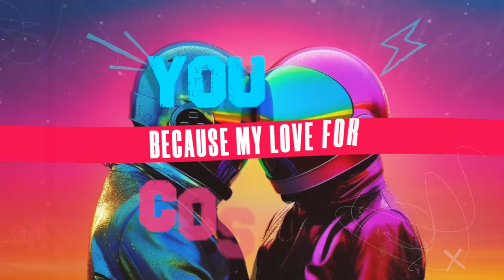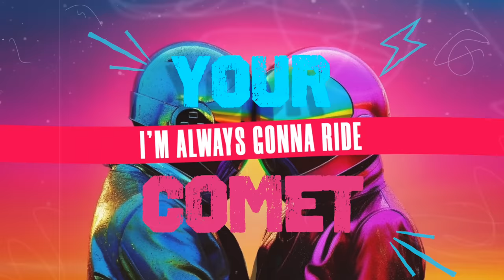Dan Healy x Bianca Linta - Cosmic (Official Visualizer)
▶️ Dan Healy x Bianca Linta - Cosmic (Official Lyric Video)

💿 Produced by: Dan Healy & Iordan Adrian
📝 Songwriters: Bianca Linta & Dan Healy
🎛️ Mixed & Mastered by: Yoad Nevo

✨ LYRICS:

I know our days are numbered
But we will be born again
Promise that I’d still love you
No matter what body I’m in
We are not of this earth my love
We children of the universe
Its you and me like start dust

Oh in your event horizon
Like two stars colliding
We’re home

I don’t need a love that's perfect
What I have with you is worth it
I’m always gonna ride your comet
Because my love for you is cosmic
My love for you is cosmic

I’d cross time and space
to find you
To be right here where you are
Like a sun ray around you
Shining bright light on your scars

You are not of this world my love
You and me are stardust

We’re home